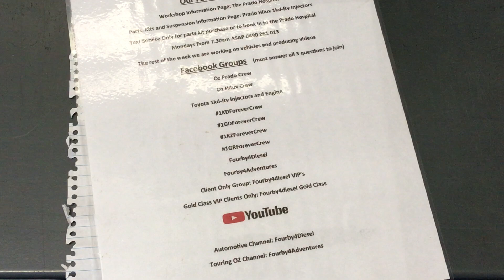P0400 800k update AND THIS LOVE LETTER 💌 When to replace injectors or BURN IN HELL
Toyota Diesel information on P0400 prevention and repair.
Fourby4diesel
When to replace Injectors on Toyota Prado￼.￼

In Case anybody decides to read the description I would like to revise both vehicles have done at least 2000 km no problem￼